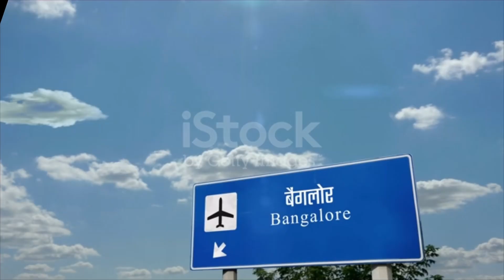2BHK LUXURY HOUSE FOR RENT 16500/- | COVERED CAR PARKING | BENGALURU SIDDHE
VAASTU & ARCHITECT DESIGNED.
TUBELIGHTS & FANS,
Spacious Hall,
INDP ROOM with kithen and attached Bath room ront 4000/- to 6,000/-
1bhk for rent 8500/- to 15,500/-
2BHK for RENT 12,000/- 25,000/-
3BHK  Rent 25,000/- to 38,000/-
RICH CITY CENTER AREA